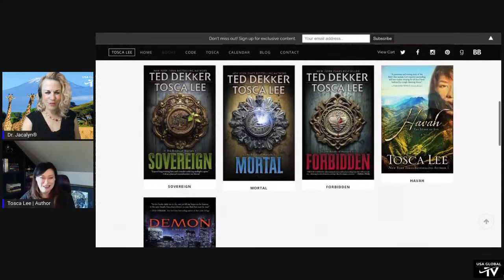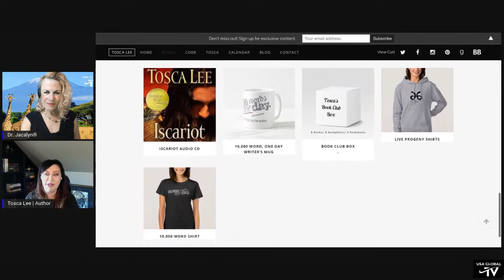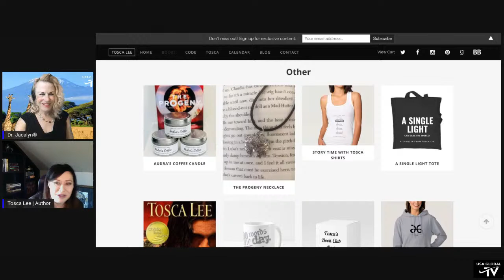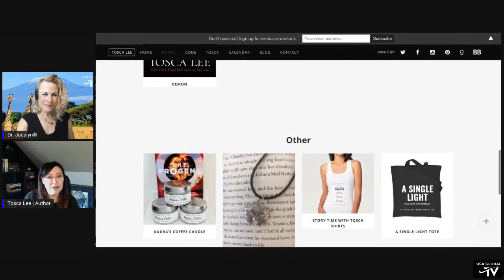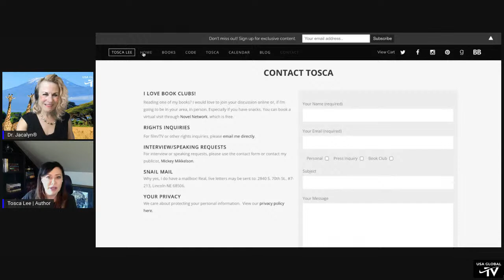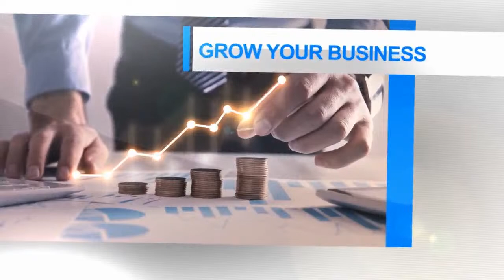NEW YORK TIMES BEST SELLING AUTHOR TOSCA LEE-AN INTERVIEW WITH A BORN STORYTELLER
NEW YORK TIMES BEST SELLING AUTHOR TOSCA LEE-
AN INTERVIEW WITH A BORN STORYTELLER

PRESENTS
HOT TOPIC
EPISODE 02
11.24.22
STARRING DR. JACALYN KERBECK
FEATURING TOSCA LEE

DISCUSSION TOPICS
-Her most recent book, The Line Between and A Single Light
-Her short story that is a Suspense Magazine Anthology

ABOUT TOSCA
TOSCA LEE is the New York Times bestselling author of eleven novels including The Line Between, A Single Light, The Progeny, The Legend of Sheba, and Iscariot. Her work has been translated into seventeen languages and optioned for TV and film. She is best known for her nuanced prose, unexpected points of view, meticulous research, and high-octane thrills.

She is the recipient of multiple awards including two International Book Awards, Killer Nashville’s Silver Falchion, ECPA Book of the Year in Fiction, and Nebraska Book Award Honors. Her work has finaled for the High Plains Book Award, the Library of Virginia Reader’s Choice Award, the Christy Award, and a second ECPA Book of the Year. The Line Between was a Goodreads Choice Awards semifinalist for Best Mystery/Thriller of 2019. In addition to the New York Times, her books have appeared on the IndieBound and inspirational bestseller lists, Library Journal’s Best Of lists, and as part of Target Stores’ “Target Recommends” program.

Called the “queen of psychological twists,” and “in a league of her own,” Tosca’s work has been praised by Publisher’s Weekly, The Historical Novel Society, Kirkus, Booklist, Woman’s World, Romantic Times, BookReporter, BookRiot, The Dallas Morning News, and The Midwest Book Review as “deeply human…” “powerful…” and “mind-bending.” She can currently be heard on American Airlines’ in-flight entertainment system on the Beautiful Writers podcast alongside writing luminaries Lee Child, Elizabeth Gilbert, and Dean Koontz.

A sought-after speaker, Tosca has been teaching professionally for nearly 30 years. Before leaving her position as a Senior Consultant for the Gallup Organization in 2010 to meet the demands of her growing writing career, she traveled the world teaching strengths-based management to Fortune 500 companies. For the last decade she has devoted her non-writing time to inspiring writers and seasoned authors alike with her trademark mix of wisdom and humor in her keynotes, workshops, and master classes. Her presentations are emotionally engaging, and her style is highly interactive. She is a member of the Tall Poppy Writers and Rogue Women Writers and was recently elected to International Thriller Writers’ board of directors.

A former first runner-up to Mrs. United States, Tosca lives with her husband, Bryan, and two of four children still at home in Nebraska. She received her B.A. in English and International Relations from Smith College with special studies at Oxford University.

➡️TO ORDER TOSCA'S BOOK
A Single Light: A Thriller (The Line Between)

➡️TO ORDER DR. JACALYN'S BOOK:
"Behind the Green Screen"